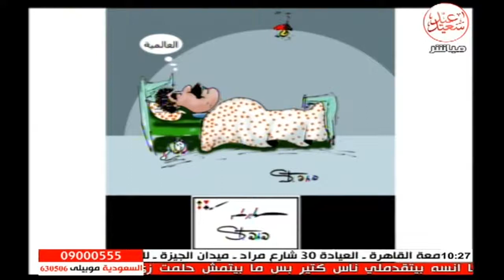برنامج حكاوي العيد 28 7 2014 الفقرة الثانية